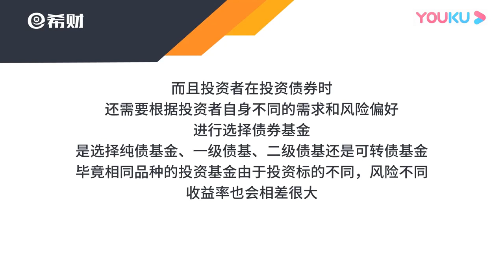这样买债券基金可以多赚20%！几个小技巧不要错过